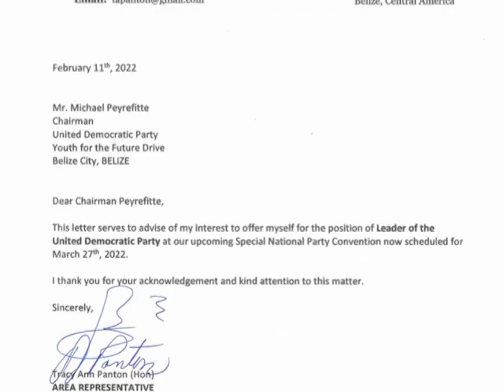“May the Best Candidate Win” – Dean Barrow on U.D.P. Convention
It’s official, Shyne Barrow and Tracy Panton will face each other for leadership of the United Democratic Party on March twenty-seventh. Both candidates have submitted letters to the Chairman of the United Democratic Party expressing their desire to run for the office of party leader. The Leader of the Opposition is presently out of the country on what he describes as an official visit to the United States. Upon his return, it is expected that Barrow will actively campaign against the Albert Area Representative for the vacant seat. For delegates, it will be the second time in a year that they will be going to the polls, on the heels of a similar scandal involving former party leader Patrick Faber. The entire fiasco is a disappointment for stalwarts of the once powerful political organization, including former Prime Minister Dean Barrow.